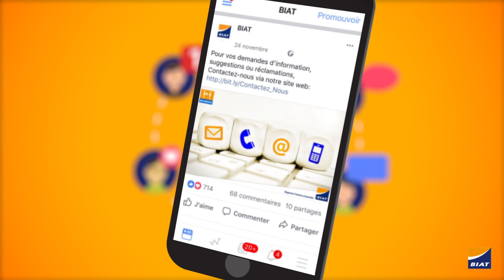1 million de fans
1 Million de fans ! nous vous remercions pour votre fidélité, vos encouragements et vos critiques constructives!
! مليون متابع على صفحتنا! شكرا لكم على وفائكم و تفاعلكم، تشجيعكم لنا و نقدكم البنّاء